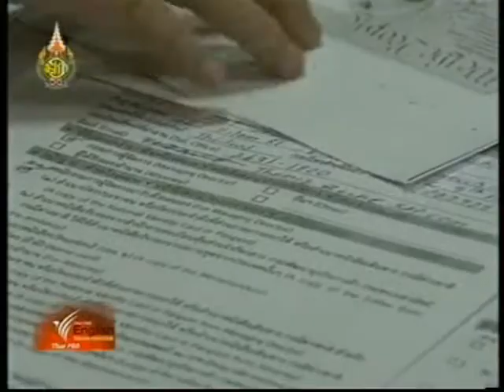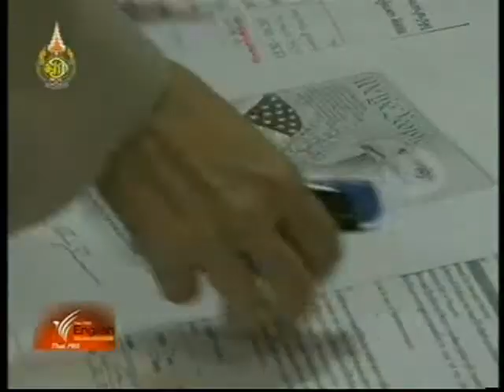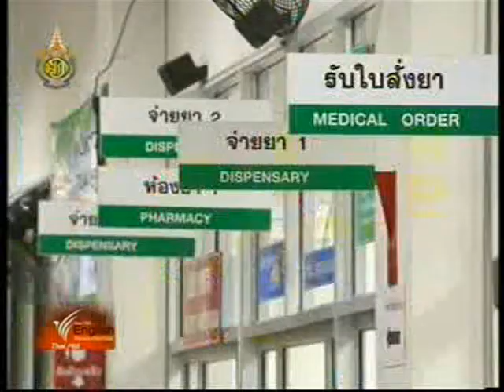ThaiPBS Eng.News (18 July 2012)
- Phra Vihear

- Hand.Foot & Mouth Outbreak

- Charter Amendment

- Thaksin's Comments On Reconciliation

- Suvarnabhumi  Airport

- Water Projects

- Leadership

- Nures Training In Thailand